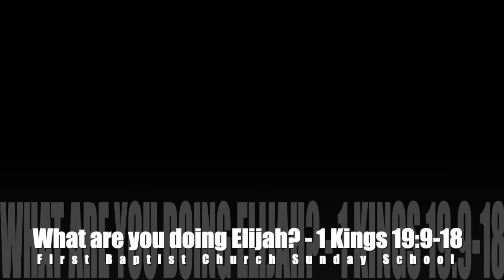What are you doing Elijah? Exit your cave and encounter God 1 Kings 19:9 18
Elijah loses sight of who God is and what He can do. As a result, Elijah runs away and hides in a cave. God's question to Elijah also applies to us today. Wherever we are, what are we doing? Is it what God wants or are we running away like Elijah? How will we answer God's question?
Graphics and Content Copyright Dr. John H. Morris, Blind Bart Ministries.